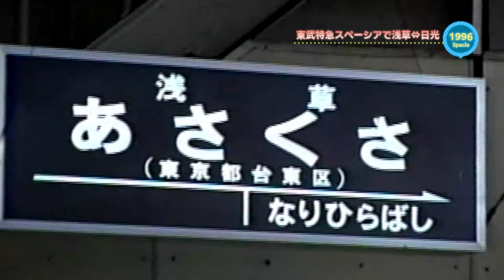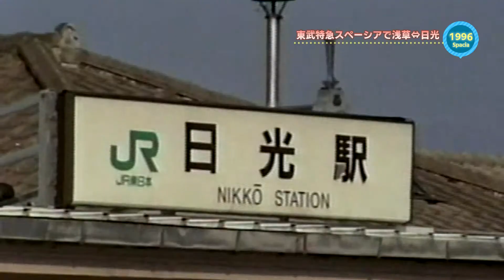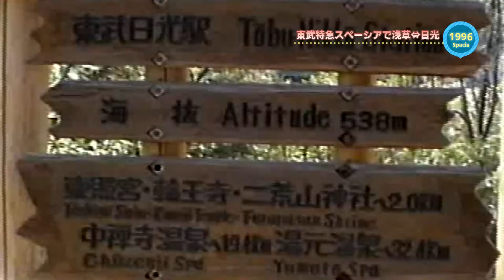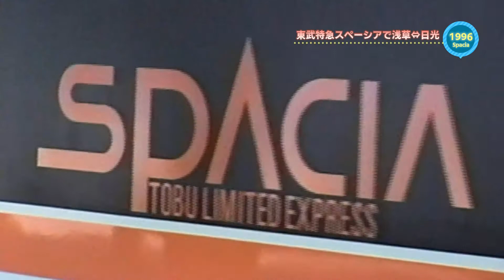懐かし旅～東武100系スペーシアで浅草から日光へ！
1996年春。東武鉄道特急100系スペーシアで浅草から日光へ向かいました。豪華なシートに個室もあって、バブリーな時代を感じさせます！車窓の景色は全然撮れてなくて申し訳ございません。